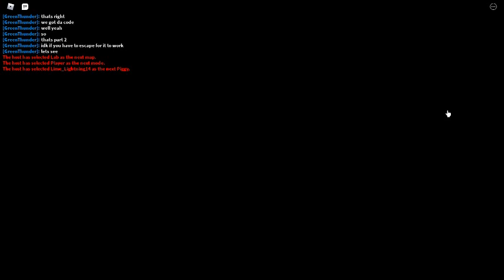Code Found! Book 2 True Ending! [Part 2]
We found the code!